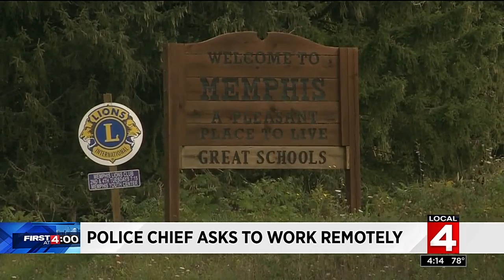Michigan police chief wants to work remotely